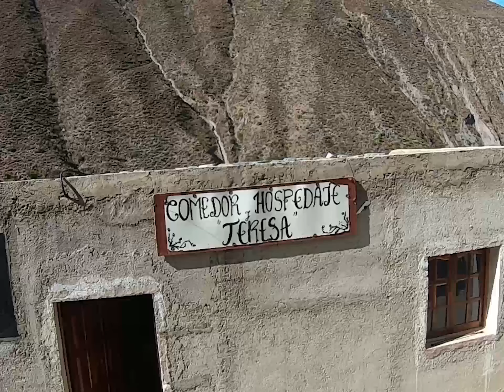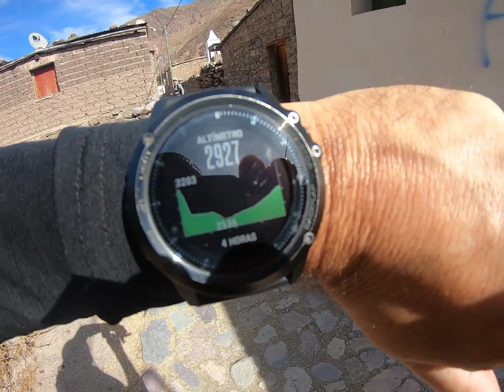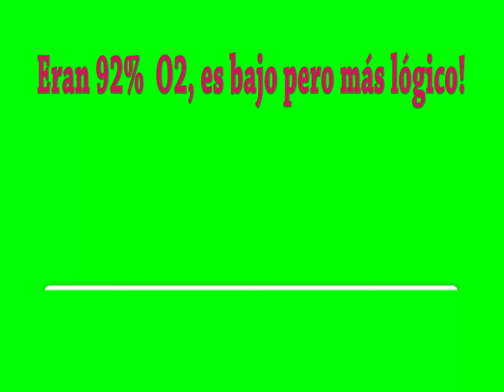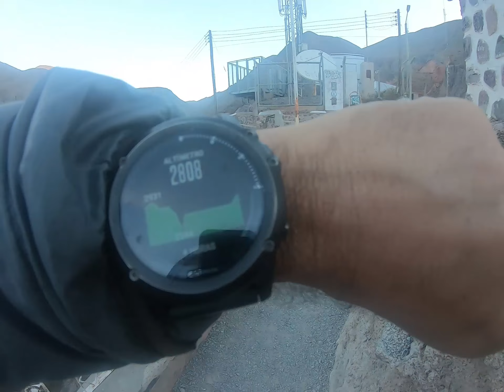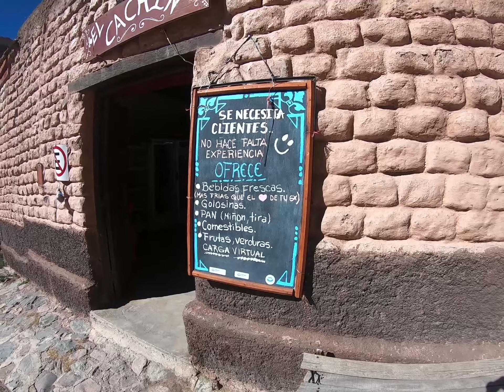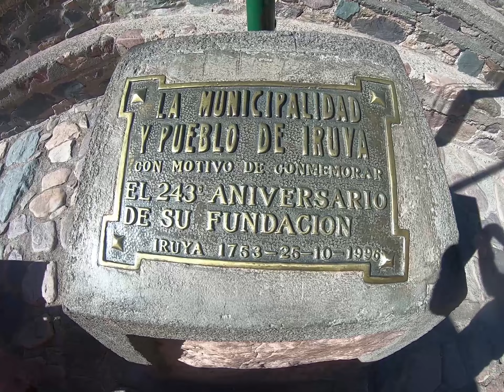IRUYA y Trekking a San Isidro- COMPLETÏSIMO. Paisajes únicos- Dejamos el CAMPER en Humahuaca! Cap 8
IRUYA Y SAN ISIDO merecían un capítulo exclusivo. Viaje al NORTE ARGENTINO en CAMPER CASERO. Siéntate, míralo tranki... Ojalá te guste y nos regales la SUSCRICION y una manito para arriba. Es gratarola! Abuelos en acción! GRACIAS!